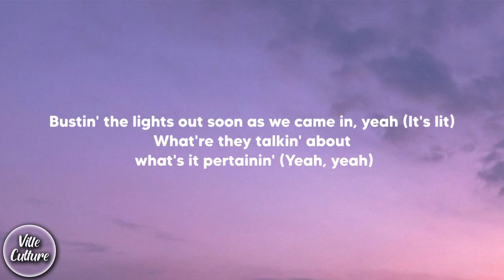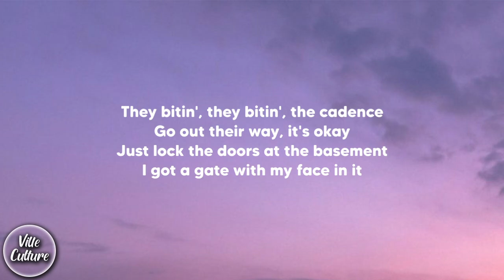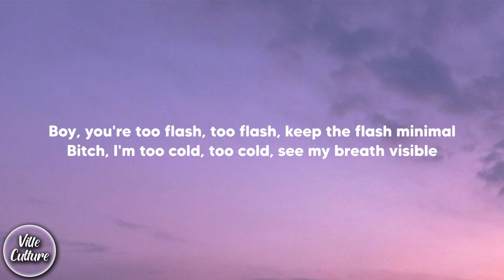Travis Scott - CAROUSEL Ft. Frank Ocean (Lyrics)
DO NOT OWN ANY OF THIS MUSIC CREDITS BELOW